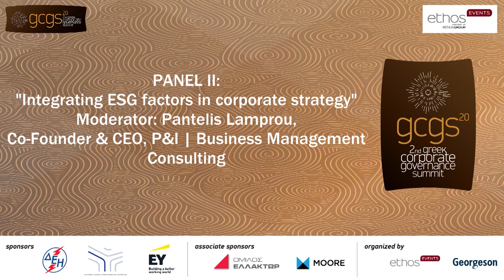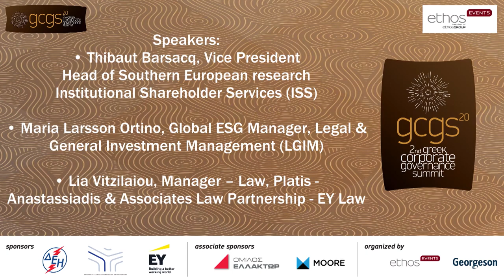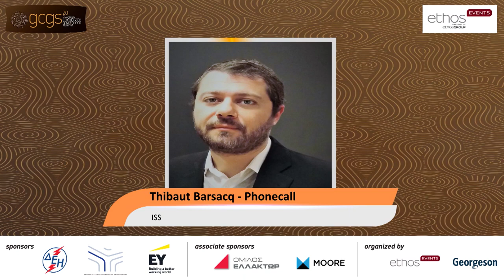2nd Greek Corporate Governance Summit Panel II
Great honour for me to moderate the PANEL II: “Integrating ESG factors in corporate strategy“ during the “2nd Greek Corporate Governance Summit” of EthosMedia.

Discussed topics:
How the DNA of a company will incorporate, in a natural way, the ESG (Environment, Social, Governance) provisions ?

How the ESG and corporate governance will add competitiveness to the companies and will allow the turnaround of the economy to be done easier and faster.

How the traditional key performance indicator of financial return of a company should be transformed in order to be combined with risk management factors and with time of the business life.

How, let's say in other words, the new key performance indicator of the company’s return should be adjusted with the undertaken risk for a certain period of time?

What is the impact of that transformation?

And how the corporate governance and ESG provisions will help on that direction?

Panelists:
Mr. Thibaut Barsacq, Vice President – head of Southern European research, ISS - Institutional Shareholder Services.
Mrs. Lia Vitzilaiou, Manager – Law, Platis - Anastassiadis & Associates Law Partnership
Mrs. Maria Larsson Ortino, Global ESG Manager, LGIM - Legal & General Investment Management